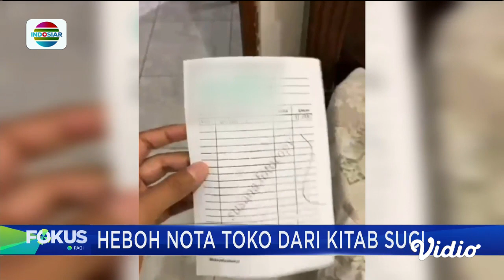Heboh! Warga Bondowoso Diresahkan dengan Beredarnya Video Nota dari Kitab Suci Al-Qur’an | Fokus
Warga Bondowoso, Jawa Timur, heboh sekaligus resah dengan beredarnya video nota pembelian berupa kertas berisi tulisan ayat suci Al-Qur'an. Polisi pun langsung bertindak cepat dengan memeriksa 4 orang yang terdiri dari pemilik toko dan karyawannya.